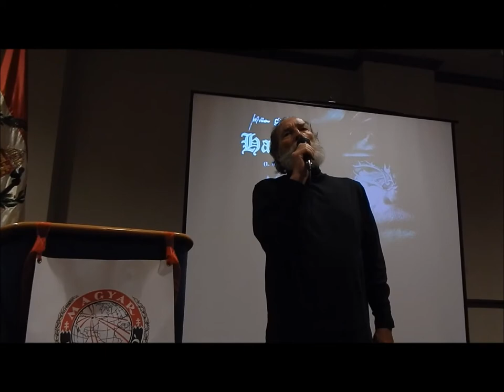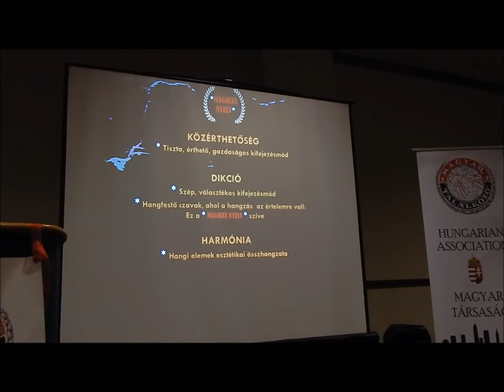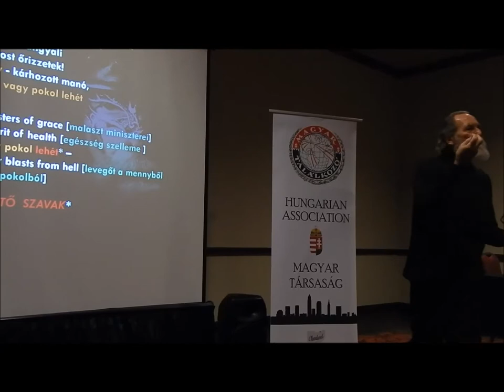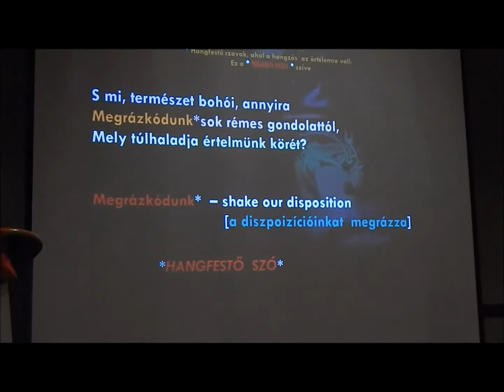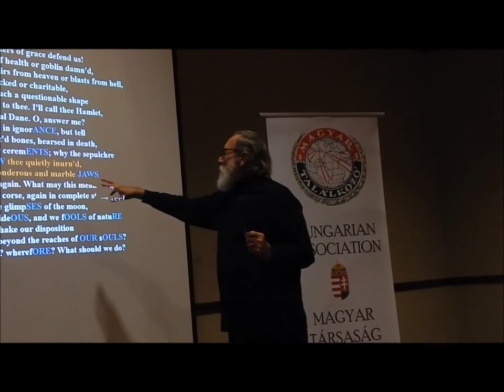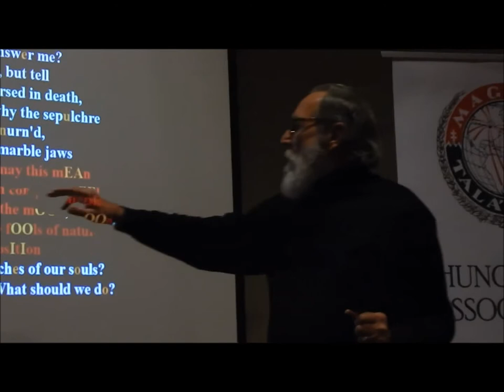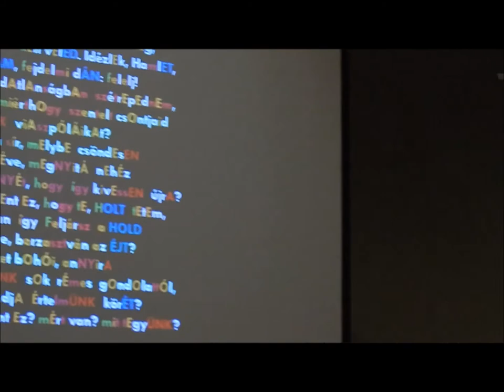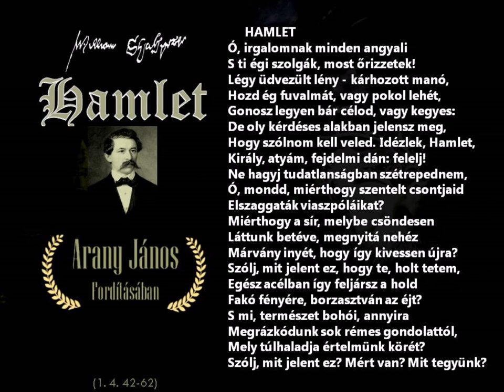Arany János Shakespeare forditása jobb-e mint az eredeti? (Előadó: Hargitai Péter)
Arany János születésének 200. évfordulójára Hargitai Péter költői szemmel és az irodalomkritikus lézer bonc-késével elemezi a legmagyarabb magyar költő mágikus nyelvét: “példaképernyőjén” összehasonlítja Arany Hamletjének (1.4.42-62) szellem monológját az eredetivel.